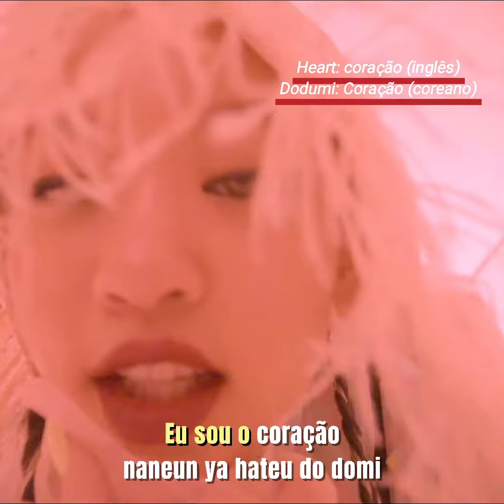TRADUÇÃO HEART DODUMI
oi gente finaa então consegui a tradução de Heart Dodumi mas não fiquei feliz com o resultado eu fiz umas modificações e reeditei mas não ficou tão legal assim, não ficou como eu imaginava que ficara sem falar que além de traduzir a música , tenho que saber o significado dela aí tudo na base da suposição e o que ficaria com mais sentindo enfim talvez eu refaça bjjs